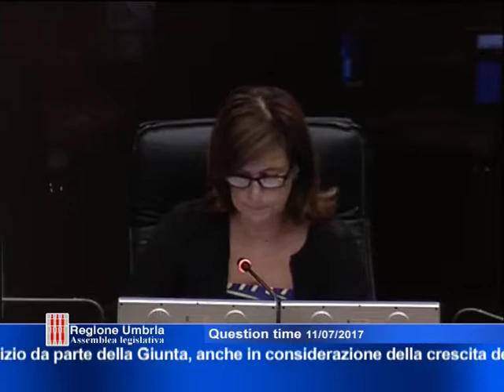Question time 11 luglio 2017